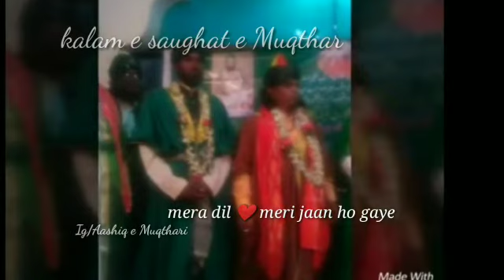Aap kya maherbaan ho gaye kalam e saughat e Muqthar/❤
Video from Syed Farooq